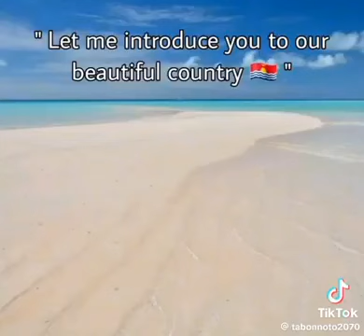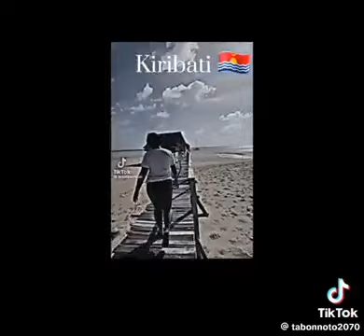WELCOME TO KIRIBATI 2024, THE LAND OF HEALTH, PEACE AND PROSPERITY.